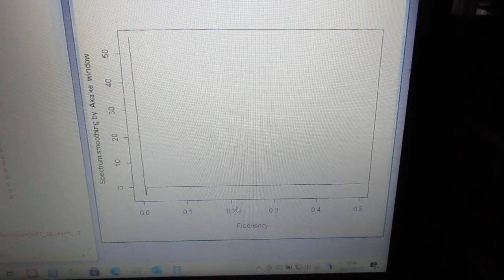超音波のダイナミック制御（音圧測定解析） Ultrasonic-labo